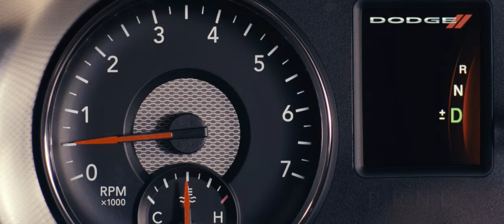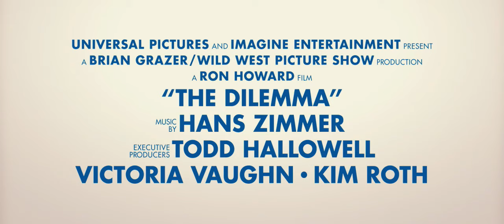The Dilemma - Trailer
Vince Vaughn and Kevin James headline an all-star comedy from director Ron Howard and producer Brian Grazer about a man who finds out that what you don't say to a friend is just as important as what you do.  Jennifer Connelly, Winona Ryder, Channing Tatum and Queen Latifah join them in The Dilemma, a story of how far you can bend a brotherly bond before it snaps.

Since college, confirmed bachelor Ronny (Vaughn) and happily married Nick (James) have been through thick and thin.  Now partners in an auto design firm, the two pals are vying to land a dream project that would launch their company.  With Ronny's girlfriend, Beth (Connelly), and Nick's wife, Geneva (Ryder), by their sides, they're unbeatable.

But Ronny's world is turned upside down when he inadvertently sees Geneva out with another man and makes it his mission to get answers.  As the amateur investigation dissolves his world into comic mayhem, he learns that Nick has a few secrets of his own.  Now, with the clock ticking and pressure mounting on the biggest presentation of their careers, Ronny must decide how and when he will reveal the truth to his best friend.